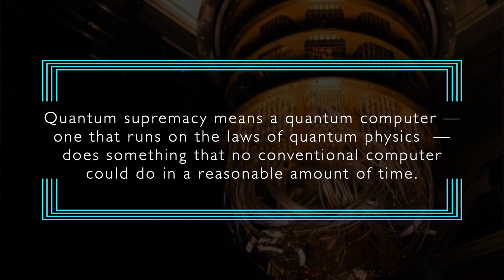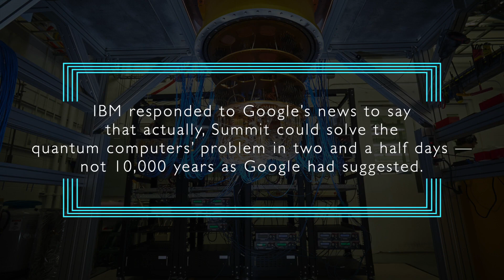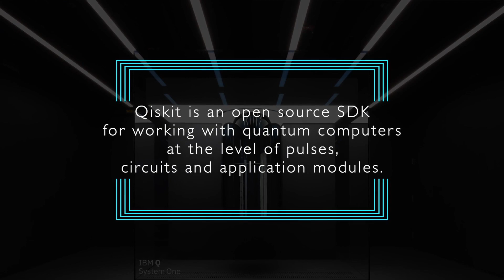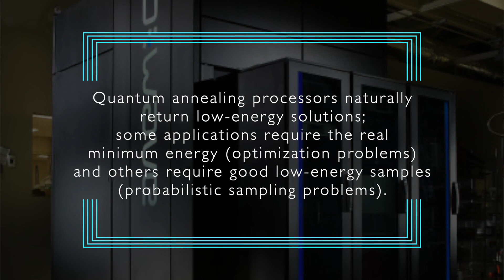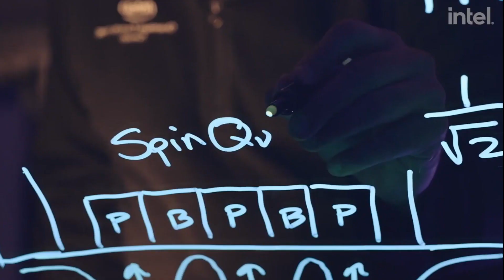AIB’s Top 5: Big names in quantum computing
Just when you thought you were safe… The editorial team at AI Business went and created another Top 5 list.

This time, Max and Tien have identified five companies making a splash in quantum computing – we will tell you a little story about every organization on this list, and outline what makes their approach special.

The leaders in this space include Google, IBM, D-Wave, Rigetti, and of course, Intel.

We also give out an award for the sexiest quantum machine.